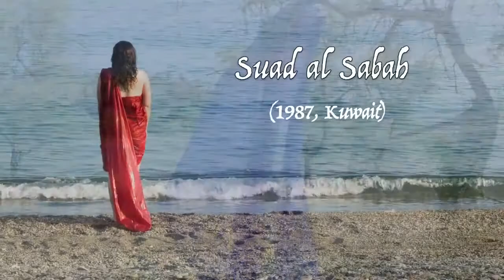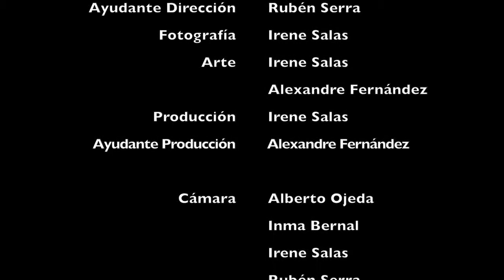"Cuatro poemas árabes", Premio del jurado al mejor videoclip/videocreación (UJI)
Premio del jurado al mejor videoclip/videocreación
Irene Salas Ferrer